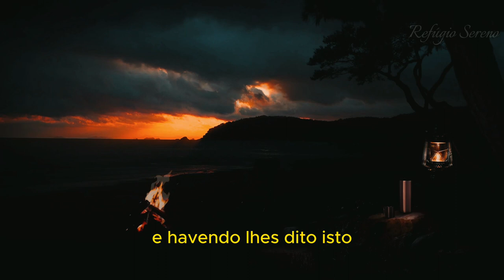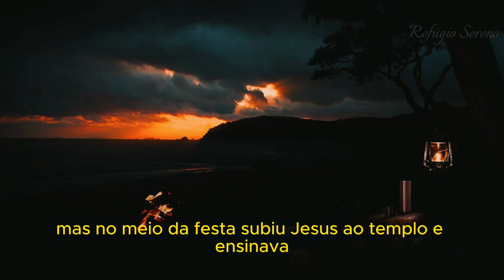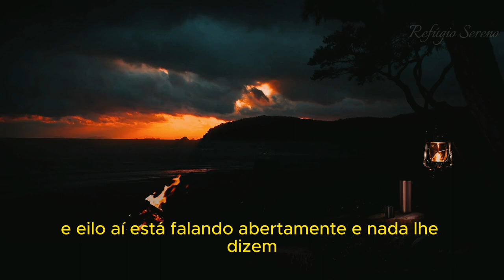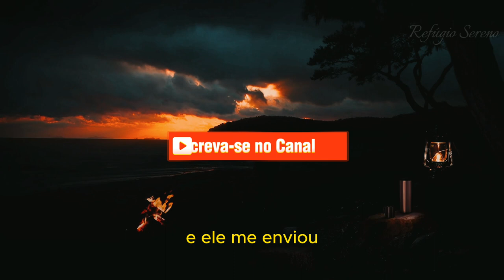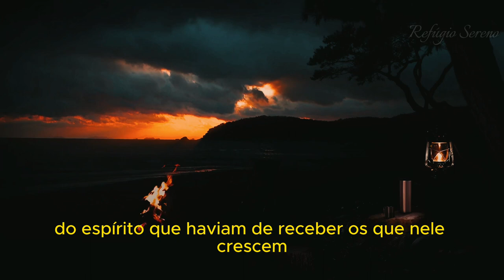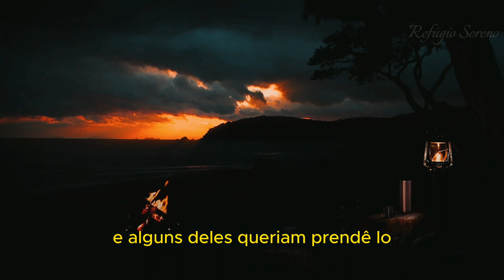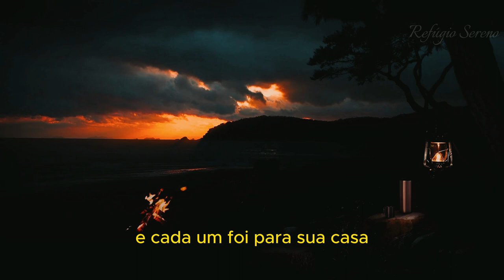Encontro com Jesus | Evangelho de João | Capítulo 7 | Disputas e Convicções de Fé | Bíblia Falada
A melhor forma de conhecer a história e milagres de Jesus é começando pelo Evangelho de Marcos. Depois, partir para o Evangelho de João, Lucas e Mateus.

🔥 Imagine que você esteja sentado perto da fogueira, ouvindo o Apóstolo João contar as histórias e os milagres presenciados no tempo em que viveu ao lado de Jesus Cristo.

📜 O Capítulo 7 do Evangelho de João fala sobre “Disputas e Convicções de Fé”.

🎥 Imagine que você esteja sentado ao redor de uma fogueira em um acampamento tranquilo e o Apóstolo João está lhe contando as histórias e maravilhas vividas junto de Jesus Cristo.

Ao longo desta narrativa, permita-se ser transportado para os dias em que João caminhou ao lado do Mestre Jesus, compartilhando suas reflexões e lições que ecoam através dos séculos.

Sentados ao redor da fogueira em um ambiente calmante de um acampamento tranquilo, ouvimos a Bíblia falada, mergulhando na narrativa bíblica do Evangelho de João. Esse encontro com Jesus nos convida à reflexão espiritual e à meditação bíblica, renovando nossa conexão com a fé.